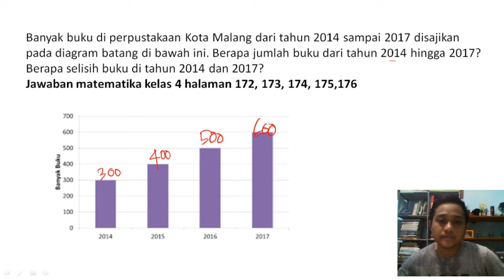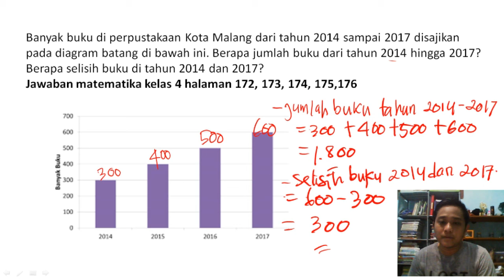Banyak buku di perpustakaan Kota Malang dari tahun 2014 sampai 2017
JUDUL :

Banyak buku di perpustakaan Kota Malang dari tahun 2014 sampai 2017 disajikan, pada diagram batang di bawah ini, Berapa jumlah buku dari tahun 2014 hingga 2017?, Berapa selisih buku di tahun 2014 dan 2017?,
Jawaban matematika kelas 4 halaman 172, 173, 174, 175,176